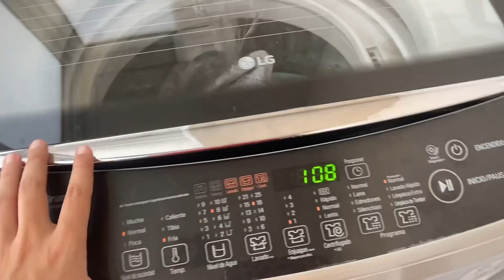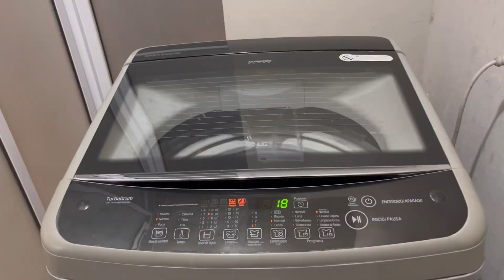LA TARDE MAS ALTERADA CONMIGO 😡| More Andrade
Buenasss! Acá les dejo una tarde conmigo mi gentee! Espero que les gustee!